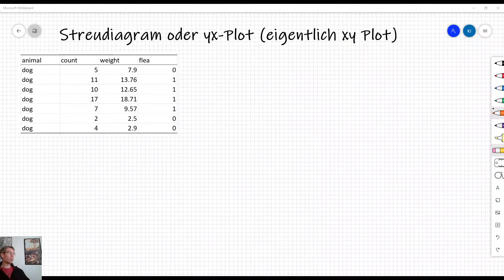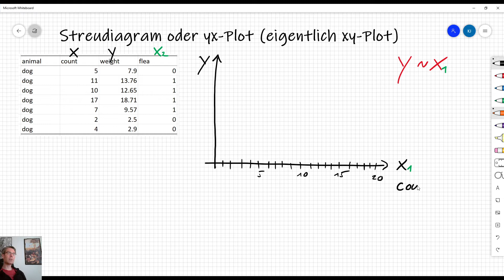Statistik und Data Science - Teil 05.0 - Was ist ein Streudiagramm / Scatterplot / xy-Plot?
Wir schauen uns an was ein Streudiagramm ist. Man nennt es auch Scatter Plot oder xy-Plot. Ich persönlich finde das verwirrend, da wir eigentlich y ~ x auftragen.

Kapitel:
00:00 Einordnung Histogramm, Boxplot und Streudiagramm
02:20 Was ist ein Streudiagramm
07:56 Abschließende Worte